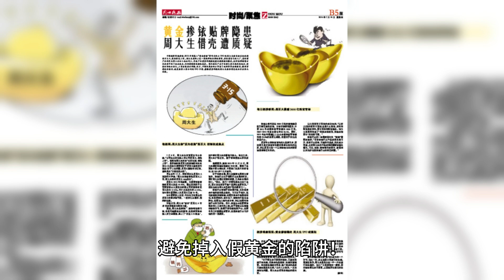【底层互害】买黄金需谨慎！揭秘神奇“假黄金”的惊人真相丨如何识别假黄金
大家好！这里是【生活收藏家Life Collector】频道。
帮忙分享快乐 让更多人知道我们的幽默，生活收藏家